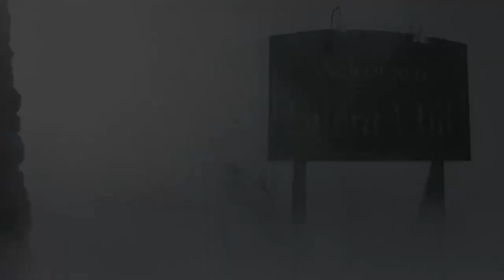Elliot Rodgers Visits Silent Hill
I am im no way shape or form glorifying this individual ! He is a horrible person for the crimes he has committed.

Anyone else with this video online means it was stolen from me ! I am the creator of thie video and would happily show the proof.